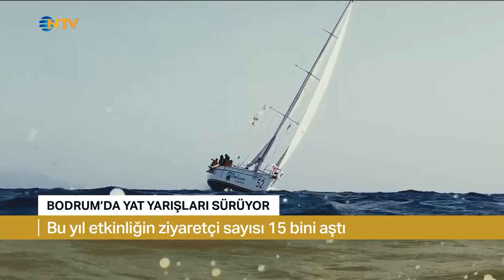Anadolu Sigorta, Anadolu Buluşmaları’nın üçüncüsünü Maximiles Black 36. The Bodrum Cup’ta düzenledi.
Anadolu Sigorta’nın sigorta bilincini yaygınlaştırmak ve sigortacılık sektörünü ileriye taşımak için hayata geçirdiği Anadolu Buluşmaları’nın üçüncüsü bu yıl denize gönül verenleri bir araya getiren Maximiles Black 36. The Bodrum Cup organizasyonu çerçevesinde gerçekleştirildi. 25 Ekim Cuma günü Bodrum Kalesi’nde düzenlenen Anadolu Buluşmaları, sigortacılık ve iş dünyası ile kültür turizminin kesiştiği önemli bir platform oldu. Gazeteci Noyan Doğan’ın moderatörlüğünde yapılan etkinlikte, Türkiye İş Bankası Genel Müdür Yardımcısı Sezgin Yılmaz, Anadolu Sigorta Genel Müdürü Mehmet Tuğtan, Bodrum Ticaret Odası Yönetim Kurulu Başkan Yardımcısı Erdem Ağan ve Bodrum Cup Organizasyon Komitesi Başkanı Süleyman Uysal bir araya geldi. KOBİ’ler ve sigorta acentelerinin katıldığı Anadolu Buluşmaları’nda panelistler sigortacılık, turizm, denizcilik ve ticaret sektörlerinin Muğla’ya ve Bodrum’a katkısına değindiler.